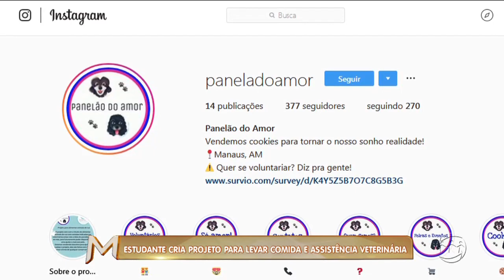MAGAZINE - 2º Bloco - 15/11/18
Assista ao segundo bloco do programa Magazine desta quinta-feira. O Magazine é exibido às 15h45 (horário Manaus) de segunda a sexta, na TV A Crítica (canal 04 | NET 514) e pelo aplicativo AcríticaPlay.